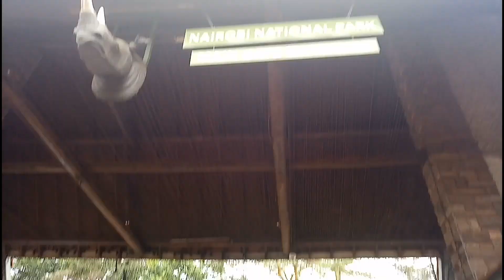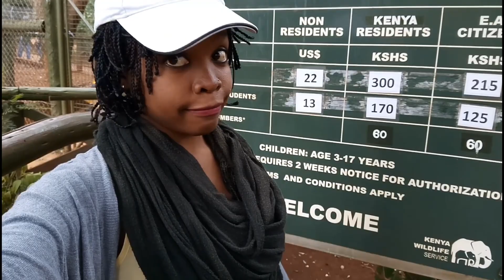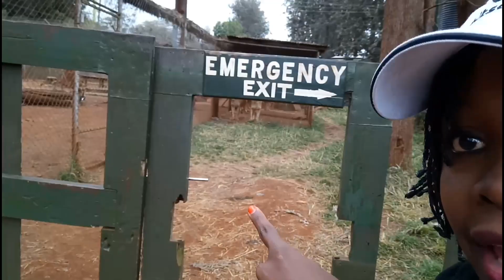NAIROBI NATIONAL PARK,KENYA!!!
Nairobi National park is the only park in the world within a city. As a Kenyan youtuber, I payed the Nairobi National park a visit and got to see the most beautiful animals in the world; Cheetah, Leopard, Lion,Buffalo,Warthog, Monkeys, Hyena, wild dog, wild cats, crocodile and others when i payed a visit!
Nairobi National park is Kenya's pride and i would recommend it to anyone.
Enjoy this Nairobi vlog!